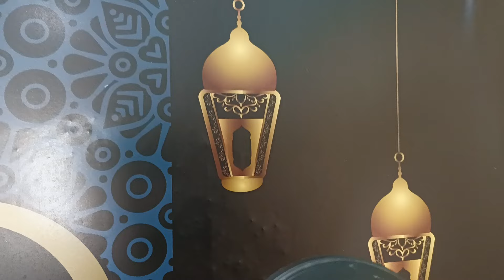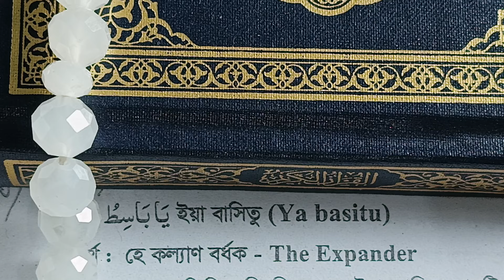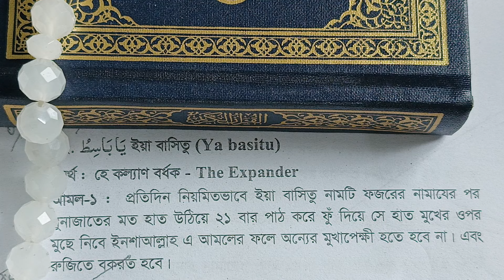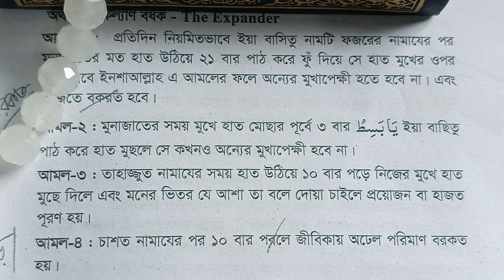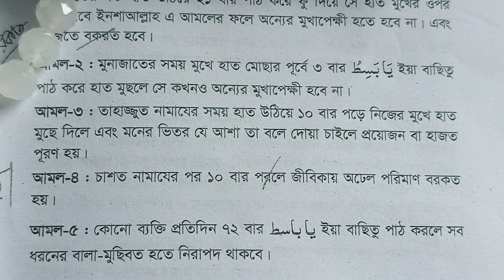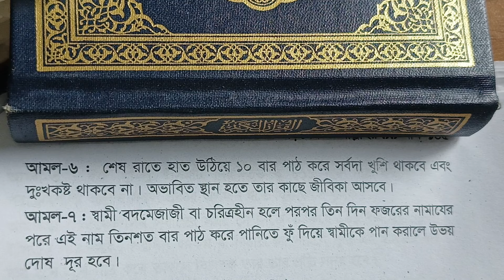সকাল ৯টায় মাত্র ১০ বার ইয়া বাসিতু পড়ুন যা চাবেন তাই হবে || ১ বার আমল করেই দেখুন ! sheikh kazi amin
প্রতিদিন নিয়মিত আল্লাহর নামের আমল করলে মৃত্যুর
সাথে সাথে জান্নাত দান করবেন ( আল হাদিস)

মুনাজাতের সময় ৩ বার পরে ইয়া বাসিতু পড়ে মুখ মুছুন
দোয়া কবুল হবে

তাহাজ্জুদের সময় নামাজ পরে হাত উঠিয়ে ১০ বার পড়ুন
মনের আশা পূরণ হবে
হাজত আশা পূরণ হবে

চাশত নামাজ এর সময় ১০ বার পড়ুর অঢেল ধন সম্পদ দান করবেন

বালা মুসিবত দুর হবে
দু:খ কষ্ট থাকবেনা
অভাবিত স্থান হতে জীবিকা আসবে

স্বামী বা চরিত্রহীন হলে স্বামীকে বাধ্য হবে,

হুজুরের সাথে কথা বলতে বাদ আছর যোগাযোগ
করুন
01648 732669